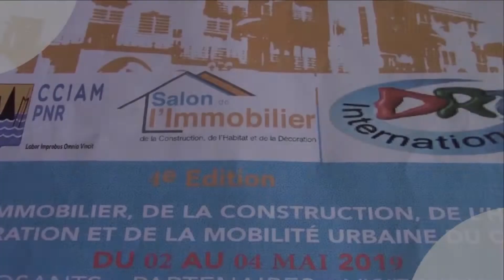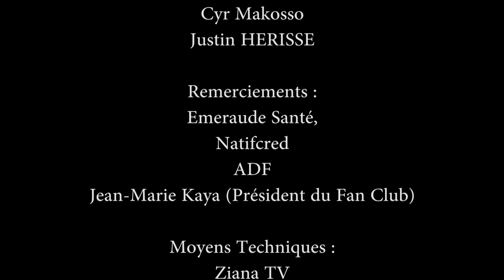BIENVENUE CHEZ CLAUDIA. Invité: Dana, artiste musicien